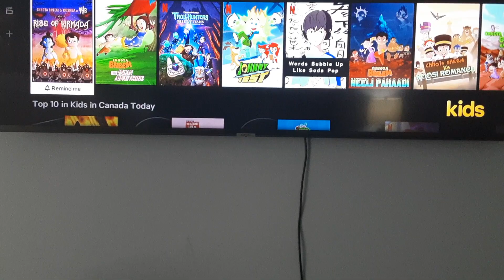Uh Oh RÆ!